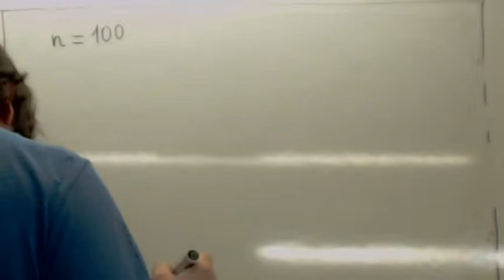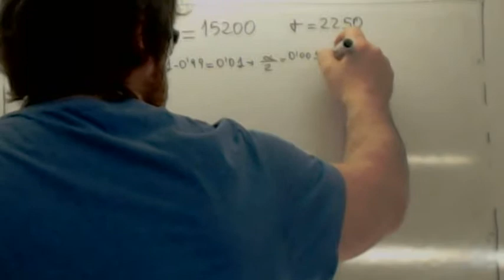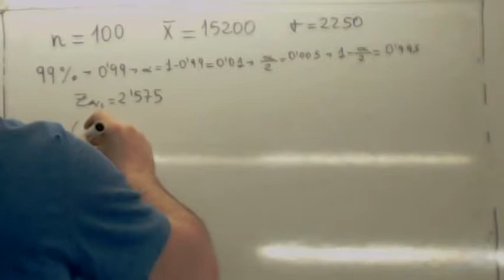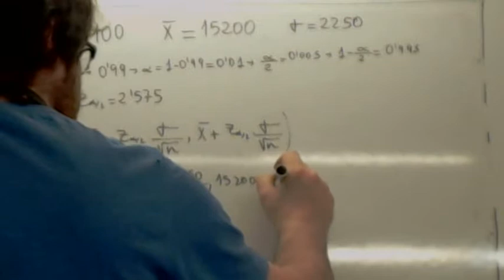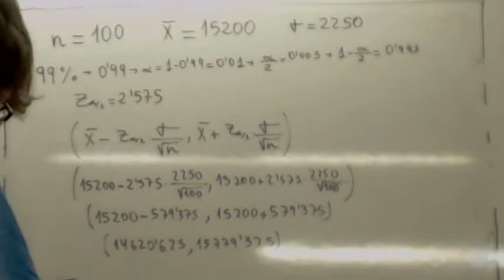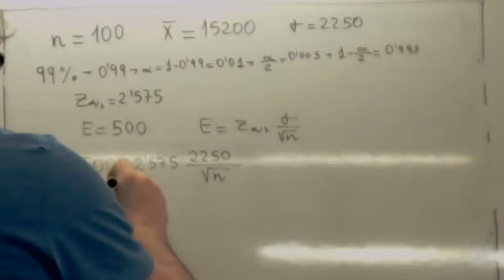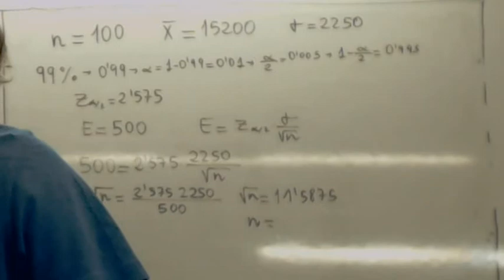Intervalo de confianza para la media 04 Usero